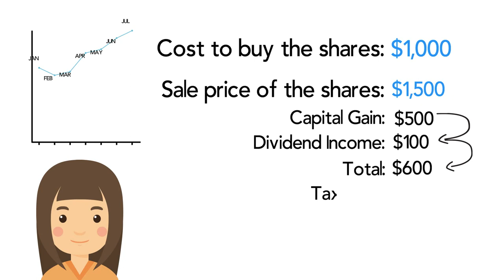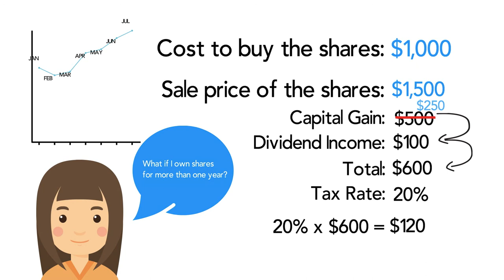Explained: Capital Gains Tax (CGT) in Australia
What is Capital Gains Tax (CGT) in Australia?

In this video, Owen explains what CGT means in Australian tax, when you will pay capital gains tax, whether you will pay capital gains tax on the family home and car, and provides an example of how to calculate your own capital gains tax.

➜ Score $100 off our premium ASX & US share research service, Rask Invest